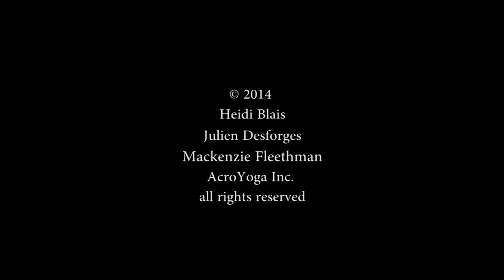AcroExpressions Montreal 2014 " The Dancer "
part of the creative process from AcroExpressions  Montreal 2014 featuring  Heidi Blais, Julien Des Forges and Mackenzine Fleethman